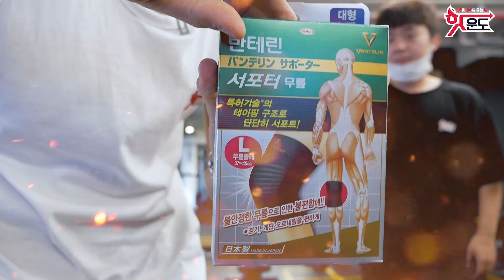(팔꿈치/무릎통증)운동할때 보호대 안끼는 헬린이만 보세요...(관짝밈)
핫한 운동 오늘도 핫운도 입니다.(HOTWOONDO)
오늘은 무릎 보호대 팔꿈치 보호대를 안끼는 분들 에게 바치는 영상입니다.
한줄요약: 건강은 건강할때 지키자.
PT쌤이 바라보는 느낌을 담았습니다.
영상이 햇님들에게 작은 도움이 되었으면합니다.
"코와몰" 에서 보호대 구입하기
미트리쇼핑몰(닭가슴살,소고기,건강제품)
여기 링크통해서 가입하시면 최대56%할인된 금액으로
네이버보다 저렴하게 구매하실 수있습니다ㅎ
😉😉(로그인/비로그인 금액이다릅니다)

비타민 보충제 할인된 금액으로 구매하기

(한번 입력후 반복 사용가능)

쑤니 : ji_mmmi__
지홍 : hong.iii

카카오톡(비즈니스/PT): 핫운도_핫한운동오늘도
유튜브(핫운도_핫한운동오늘도)